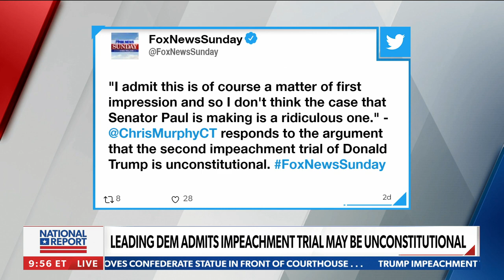Kelly Hyman on National Report on Newsmax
Kelly Hyman says we can agree to disagree on the constitutionality of the impeachment trial. Hear the full discussion on Newsmax.